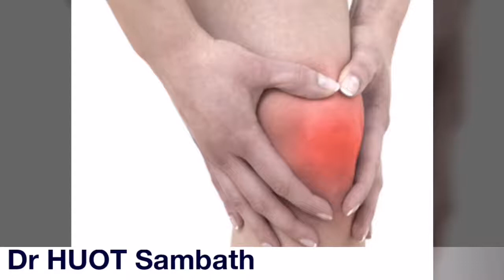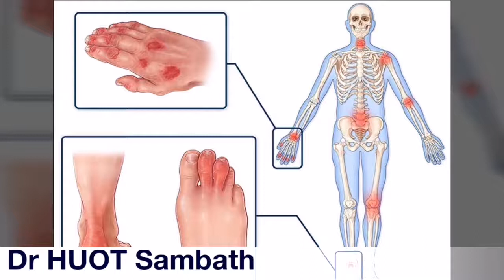ជំងឺរលាកសន្លាក់ដោយសារលើសជាតិអាស៊ីត (gouty arthritis due to hyperuricemia)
ជំងឺរលាកសន្លាក់(arthritis) មានច្រើនសណ្ឋាន ប៉ុន្តែជំងឺរលាកសន្លាក់មួយដែលគេតែងជួបប្រទះញឹកញាប់ គឺជាជំងឺមួយដែលកើតឡើងដោយសារការលើសអាស៊ីតអ៊ុយរីកក្នុងឈាម (gouty arthritis due to hyperuricemia)។

ប្រសិនបើយើងមិនព្យាបាលឲ្យត្រឹមត្រូវ ទាន់ពេលវេលា ជាមួយគ្រូពេទ្យជំនាញទេ នោះវានឹងបណ្តាលអោយមានការឈឺចាប់ និងរំខានដល់ការរស់នៅ និងប្រកបរបរប្រចាំថ្ងៃ រហូតដល់ពិការភាពក៏មាន។ គេឃើញភាគច្រើនជំងឺនេះកើតលើមនុស្សប្រុសដែលមានអាយុចន្លោះពី៣០-៤៥ឆ្នាំ (រីឯ មនុស្សស្រីច្រើនកើតក្រោយអាយុ៥៥ឆ្នាំ)។ ផ្ទុយទៅវិញ មនុស្សទាំងពីរភេទក្រោយអាយុ៦៥ឆ្នាំ សុទ្ធតែអាចប្រឈមនឹងជំងឺនេះ បើមានកត្តាដូចរៀបរាប់ខាងក្រោម។

ក)- កត្តាប្រឈមដែលជំរុញអោយងាយនឹងកើតជំងឺលើសអាស៊ីតអ៊ុយរីកនេះរួមមាន ៖
១. មនុស្សលើសទំងន់
២. អ្នកពិសារជាតិអាល់កុលញឹកញាប់ ជាពិសេស ស្រាបៀរ ស្រាវីស្គី ជីន វុលដកា ឫ ស្រារ៉ូម
៣. អ្នកញុំាអាហារច្រើនលើសកំរិត ឫពោះទទេរយូរពេក
៤. អ្នកជំងឺខ្សោយតម្រងនោមរ៉ាំរ៉ៃ
៥. អ្នកជំងឺមានសំពាធឈាមលើស
៦. អ្នកចូលចិត្តឧស្សាហ៏បរិភោគសាច់ គ្រឿងសមុទ្យបរិមាណច្រើន
៧. អ្នកកំពុងប្រើថ្នាំមួយចំនួន ដែលនាំទៅរកកាលើសអាស៊ីតអ៊ុយរីកក្នុងឈាម (ដោយមិនបានពិគ្រោះពេទ្យ)

ខ)- រោគសញ្ញា នៃជំងឺលើសអាស៊ីតអ៊ុយរីក រួមមាន៖
- នៅលើស្បែក និងនៅសន្លាក់ មានលេចចេញជាដុំពកៗ (chronic tophaceous gout)
- នៅតម្រងនោម ឃើញមានជាគ្រួសតម្រងនោម
- សន្លាក់ដែលមានការប៉ះពាល់ខ្លាំង ជាពិសេសគឺសន្លាក់ ជង្គង់ កដៃ កជើង និងមេជើង គឺមានជាលក្ខណៈ ហើម ក្តៅ ឡើងក្រហម និងឈឺចាប់ខ្លាំង ពិសេសស្តែងចេញភ្លាមៗពិបាកនឹងទ្រាំ

គ)- ការធ្វើរោគវិនិច្ឆ័យនិងព្យាបាល ៖
បើបងប្អូន ប្រជាពលរដ្ឋ មានអការៈដូចបានរៀបរាប់ខាងលើ សូមមេត្តាជួបពិគ្រោះជាបន្ទាន់ជាមួយគ្រូពេទ្យជំនាញ ដើម្បីធ្វើរោគវិនិច្ឆ័យឲ្យបានច្បាស់លាស់ និងកំណត់វិធីសាស្ត្រព្យាបាល តាមដានឲ្យបានត្រឹមត្រូវ និងទាន់ពេលវរលា ជៀសវាងការប្រើថ្នាំដោយខ្លួនឯង ដែលអាចបណ្តាលឲ្យមានគ្រោះថ្នាក់ធ្ងន់ធ្ងរ។